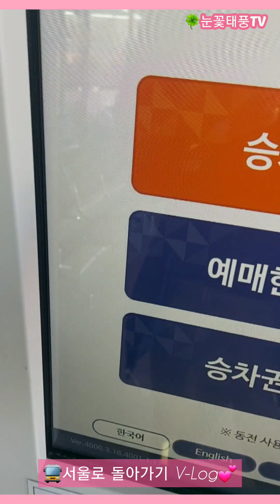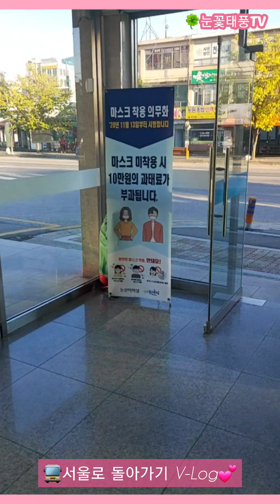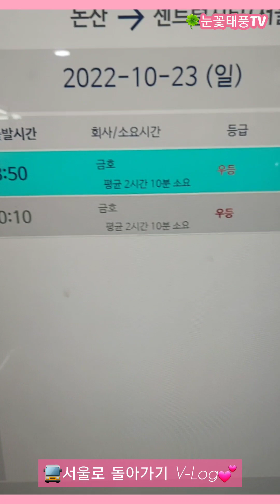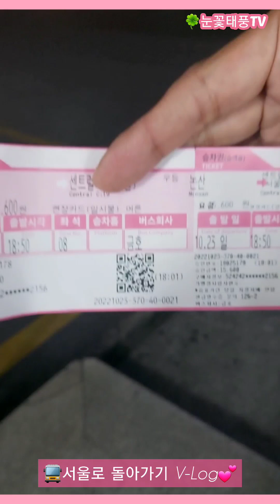🌃 [V-log] 서울 강남집으로 돌아왔어유~🤗 차표가 다 매진되서 힘들게 구했어요. 주말표는 미리 예매를 해야겠네요.^^